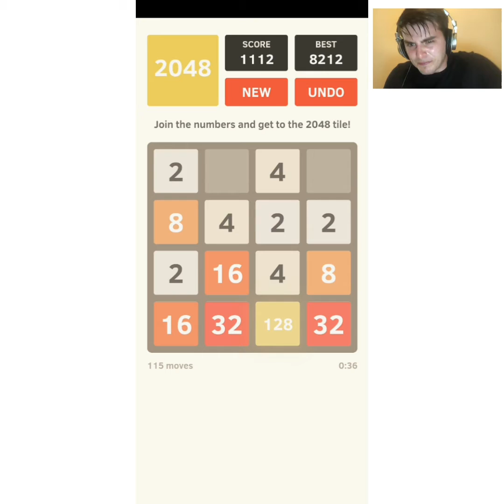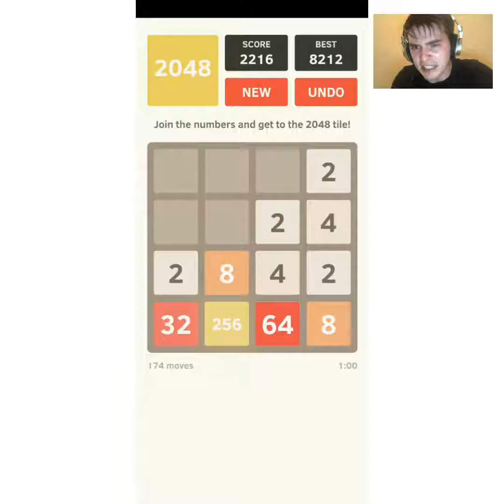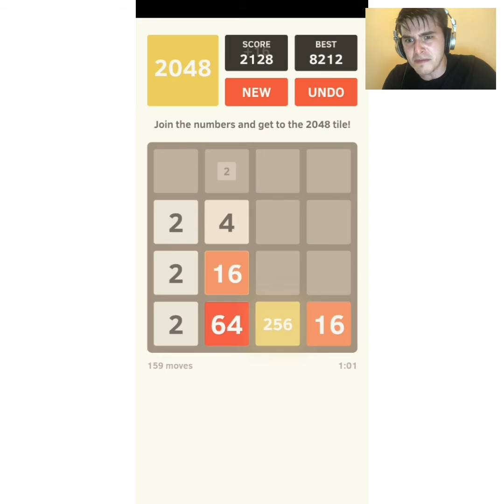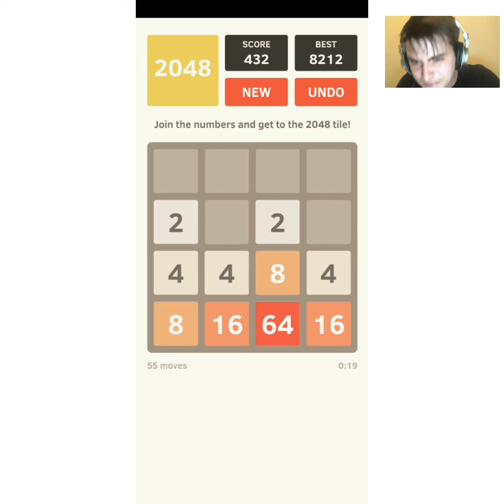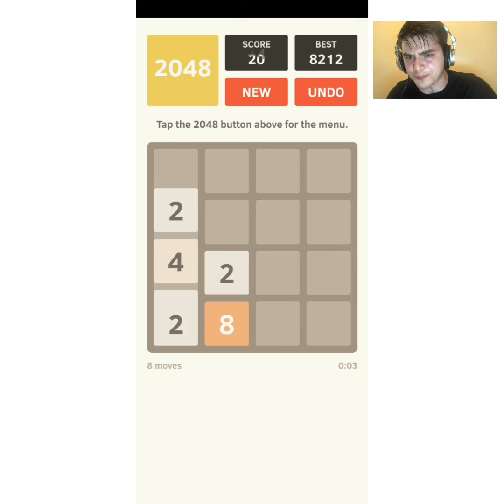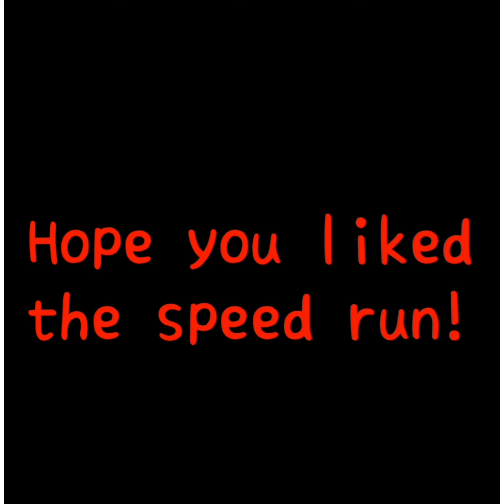2048 Speed Run Compilation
It is a matter of one minute.I agree its very sweaty speedrun as i have suffered a lot struggle while maintaing my speed huh it was really very hard.
This is speedrun where keyboard goes wild this is speedrun on that game where speedrun really matters and really is a point of acknowlegment.In 2048 we joins blocks and then join and join its not like candy crush its like real brainy game and when u do speedrun in it u add some twist and flavour into it cause in speedrun no one uses brian so do I.
Note: skills shown here are by my fingers not by my brain heheheheh.
This speedrun broke my fingers very badly.
So today u gonna see what really matters amd it is not a speedrun from a minecraft it is speedrun from 2048 which is just deadly to do speedrun due to difficulties, stress  ,soft fingers lol and heated system.
Warning: Dont try this at home this can heat ur system.
This is very hot speedrun and will become more hot in future hot,hotter,hottest.
2048 deserves a speedrun.
I am writting all this to tell youtube that it is really a speed run lol.
Dang! it heated my system so badly and also made me sweat so hard it cost a lot more than 1k views atleast lol
What else u can expect from speedrun here u get more than what u expect.
Much more ,much much more.
So all the best! hope you will like my speedrun.
If i get support i will make another speedrun.